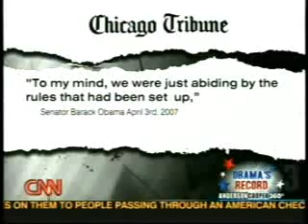How Obama steals elections one at a time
In 1996 Obama and a team of lawyers eliminated all his rivals from the ballot including incumbent Alice Palmer - allowing him to run unopposed.

Obama filed objections to all four of his Democratic rivals. He was the first one to ever do so.

Dirty tactics is what Obama is all about - race baiting, organized caucus intimidation, and lies about everything from Nafta to what he knows about his own church and his own close friends.